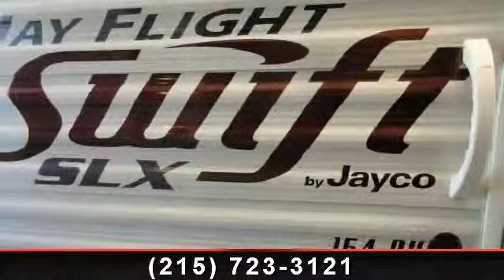2014 Jayco Jay Flight Swift SLX - Fretz Enterprise Inc. - S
2014 JAYCO JAY FLIGHT SWIFT SLX  154BH TRAVEL TRAILER WE CAN ONLY ADVERTISE MSRP, CALL FOR SALE PRICE Comes with Jayco's Customer Value Package.

Length Overall (LOA): 180,